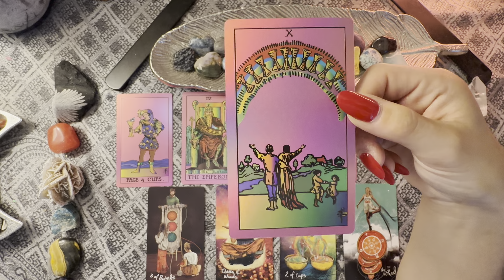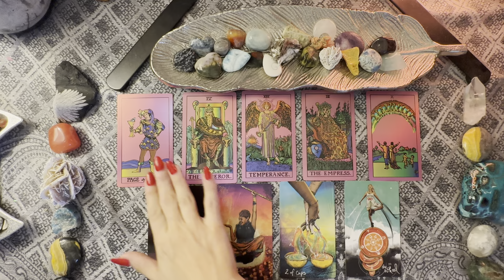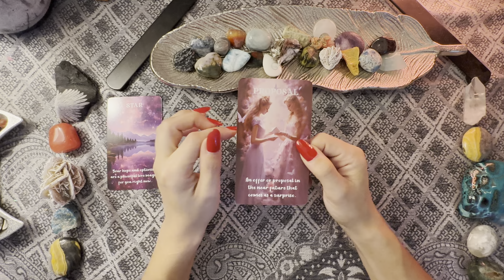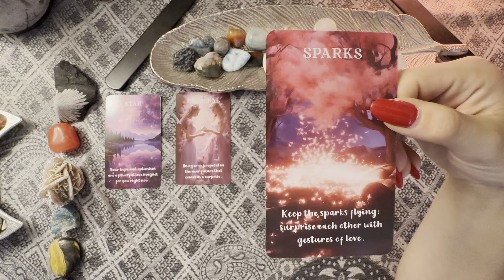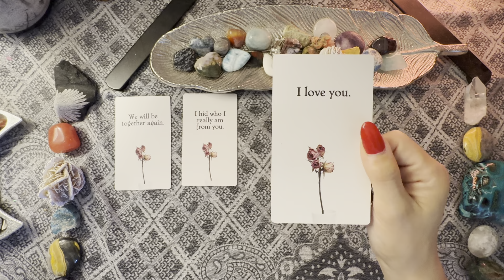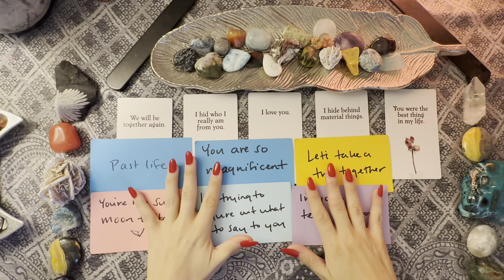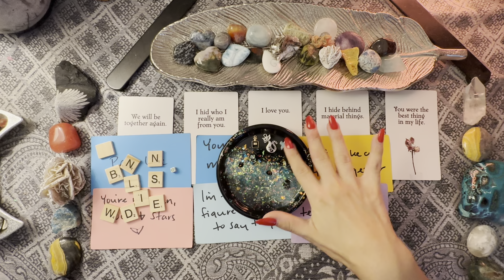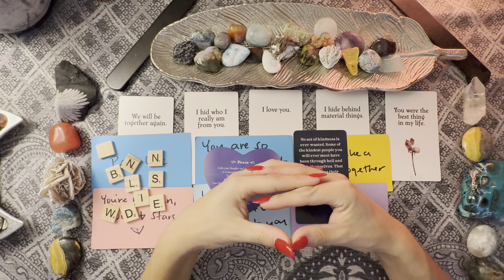THEY SEE YOU AS THEIR SOULMATE 🦢 This person envisions spending the REST OF THEIR LIFE with you ♾️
ABOUT ME:
💛 INFP
🦚TROPICAL ♏️☀️♍️🌙♋️⬆️
🪽SIDEREAL  ♏️☀️♌️🌙♊️⬆️
🎶 Clairaudience
🪷 Clairsentience
🧠 Claircognizance
👁️ Clairvoyance

$5.55 per month for access to regular EXCLUSIVE readings

- 1 question love reading = $60